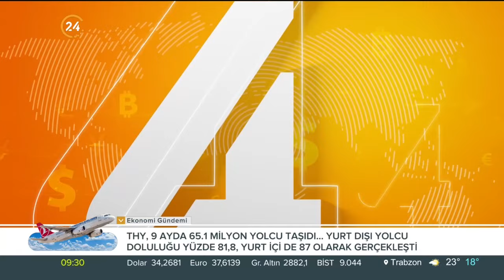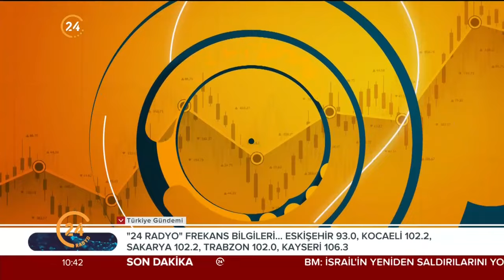Analiz Sentez / Gündemin Analizi - 09 10 2024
Konuklarımız;

24 TV Ankara Haber Müdürü Mustafa Daştan
İstanbul Aydın Üni. Öğr. Üy. Dr. Hazar Vural Jane
Stratejist Mustafa Aşkın